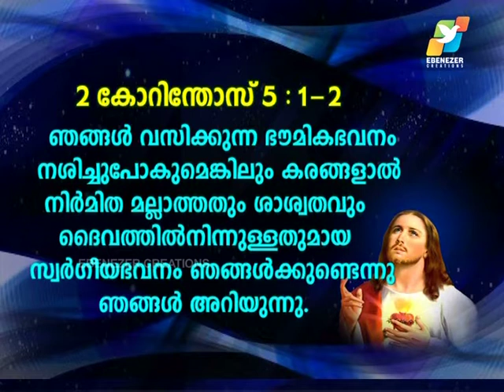God rewards us with heaven Part 2 (സ്വർഗ്ഗം നല്കി അനുഗ്രഹിക്കുന്ന കർത്താവ്‌)